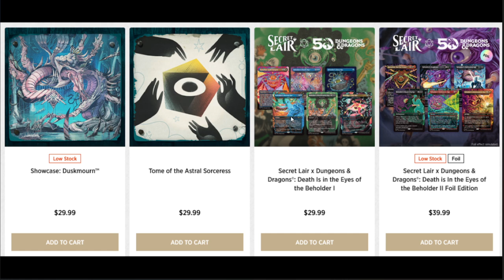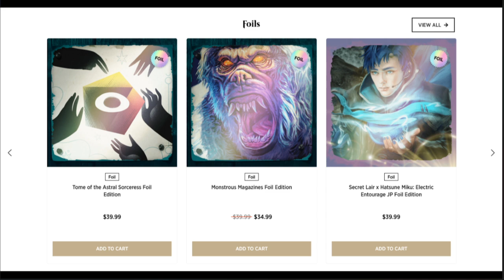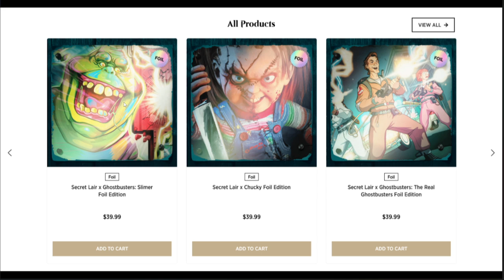News Secret lair DECK coming to MTG